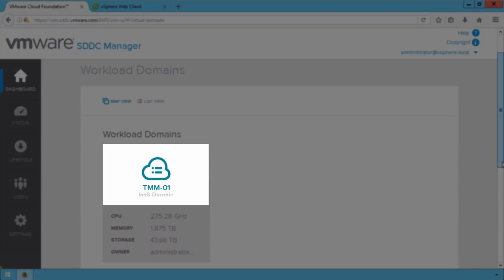Hewlett Packard Enterprise + VMware, Hybrid Cloud Vision | Lee Caswell | VMware vSAN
Moving to hybrid cloud? Take the guesswork out…start small and scale on demand. Learn how HPE Synergy, Composable Cloud from HPE + VMware Cloud Foundation make the hybrid cloud experience possible for your organization, embracing flexibility, speed and agility with full life cycle management.